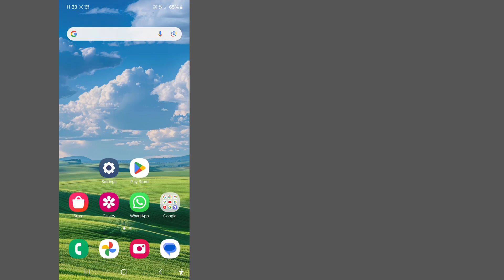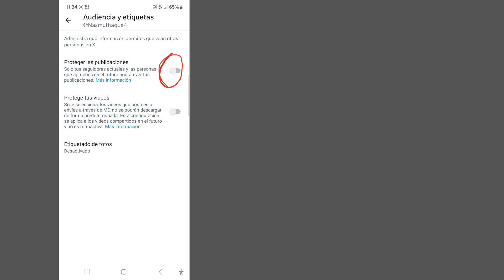Cómo ocultar tus me gusta en Twitter (X) || Ocultar tweets que te han gustado en (X)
Si tienes alguna pregunta, déjame un comentario a continuación.